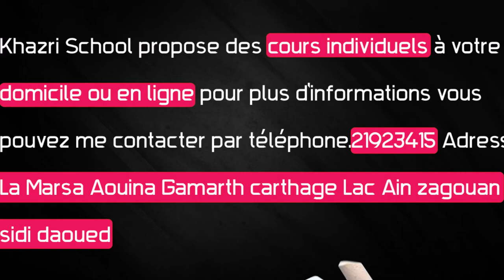cours à domicile